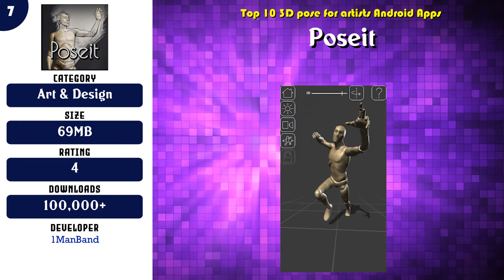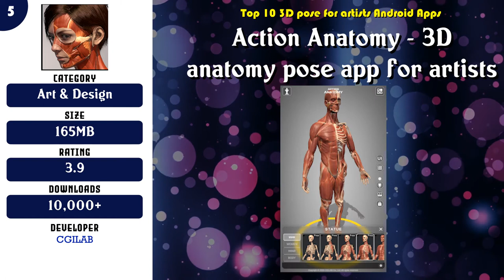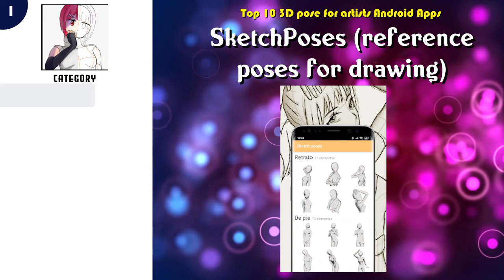Top 10 3D pose for artists Android App | Review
Top 10 3D pose for artists Android Apps

 -- 5 Action Anatomy - 3D anatomy pose app for artists

Content of this Video:
10 best Free 3D pose for artists Android Apps

Most downloaded Free 3D pose for artists Android Apps